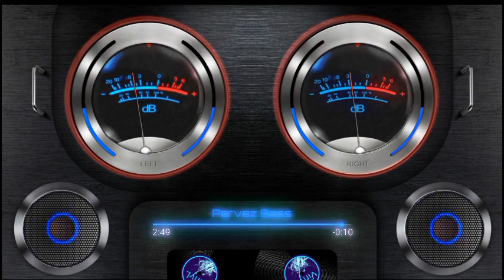Night Lovell - Dark Light REMIX ⚡ GAMING MUSIC (Bass Boosted)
“► Track: Night Lovell - Dark Light REMIX [No Copyright] ⚡ GAMING MUSIC
► Video link:    • Rude - Eternal Yo...  ​
► Support Channel:    / @musicocean_  ​ ”